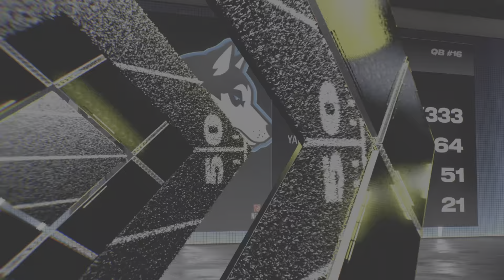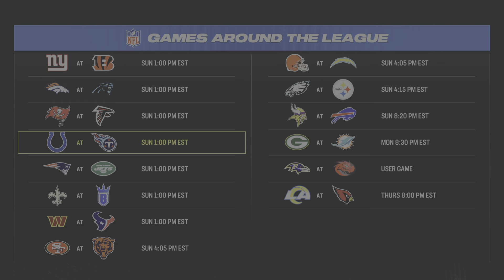Madden NFL 24 Franchise Huskies Vs Lions Yr 2! Week 12! 24 Draft Class!Dev Chance!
Jags Rebuild /Relocate!!!